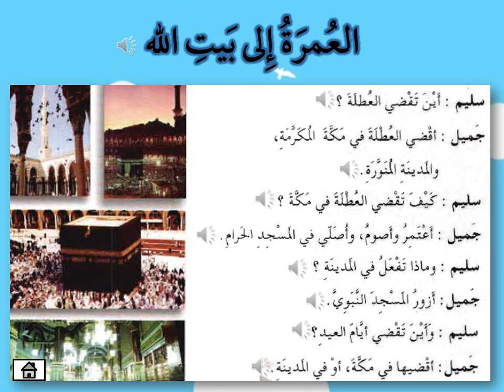Umrah Ke Baitullah (eHiwar)